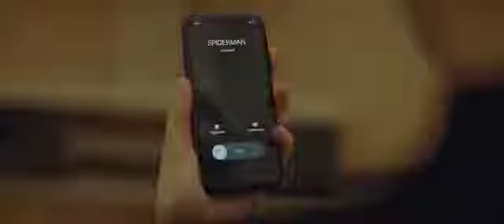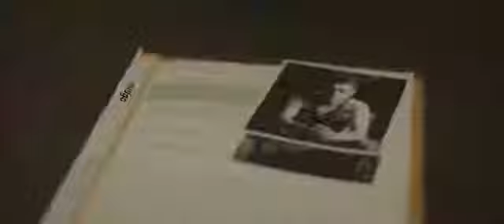Dildora niyozova xato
Rizanova uz uzboom bek vlogs yolbars TV kilip kino pirkol video tik tok asal qizlar yomon qizlar uzb prank özbekiston yangliklar ruskiy prank eng söngi yangliklar